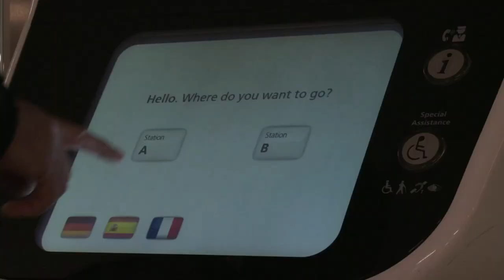Heathrow Pods in 60 Seconds | Fully Charged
Robert Llewellyn takes a quick look at the Pods by ULTra PRT at Heathrow Airport, London.

Robert visits London Heathrow's Terminal 5 to test out the new ULTra PRT pod transport system. With 21 pods and over 4km of track it's the only system of its kind in an airport anywhere in the world.

ABOUT FULLY CHARGED:
During this series, Robert will discuss why we need to change how we think about energy consumption now. He will be taking a look at the newest electric cars available on the market [Volvo, Ford, Peugeot, Renault & Nissan] and also different forms of renewable energy [Wind and Solar].